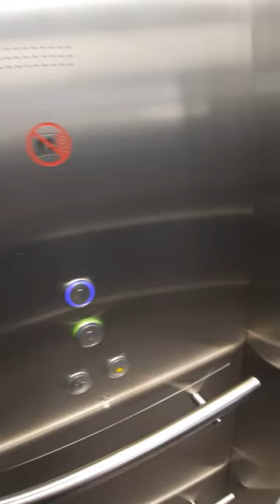TUM Heilbronn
Campus in WINTER during COVID
In summer it looks better
Unedited video